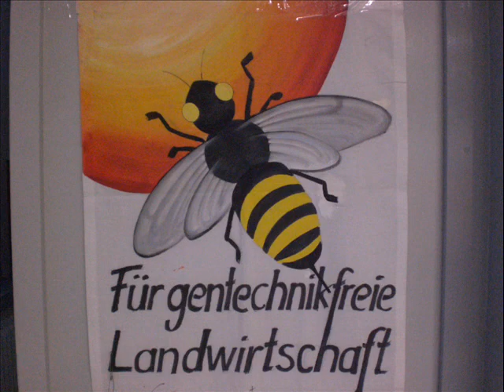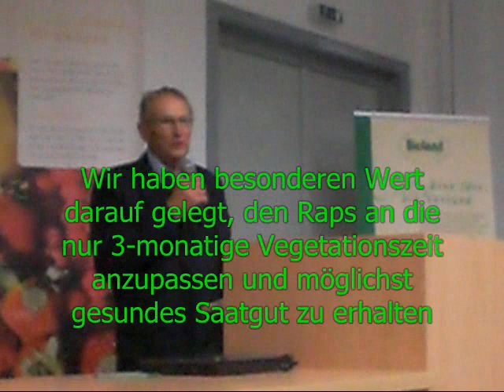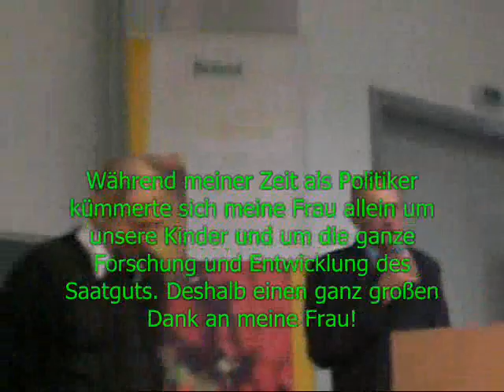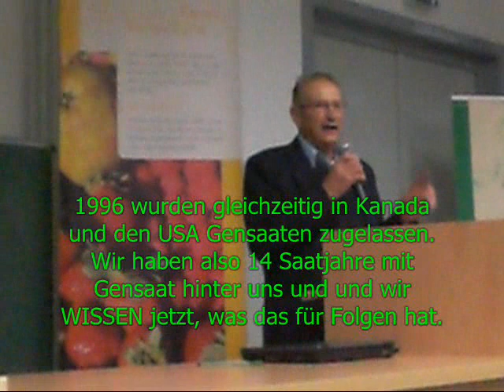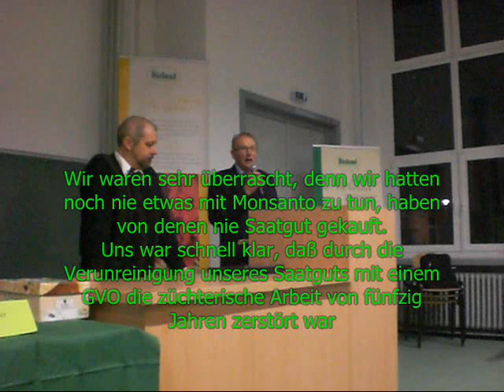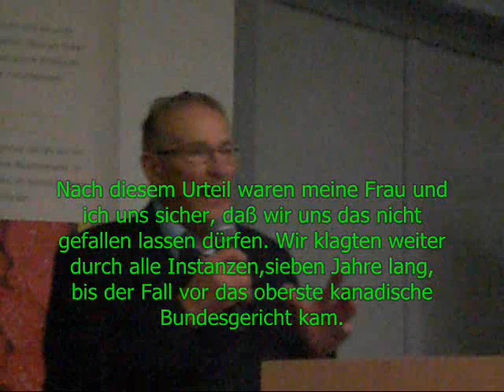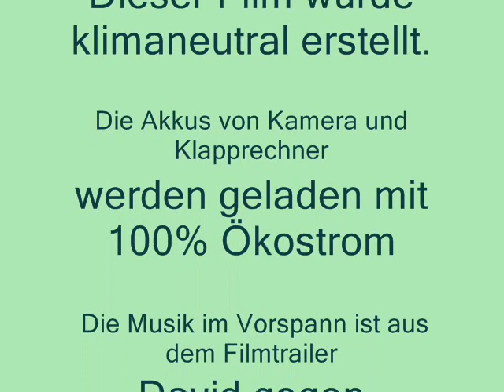Percy Schmeiser am 17 10 2009 in Kiel alte Uni Mensa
Percy Schmeiser in Kiel Teil 1:
Vorstellung durch Bernward Geier und Hintergründe zum Thema Gentechnik von Percy Schmeiser